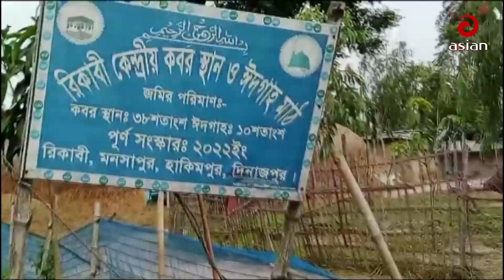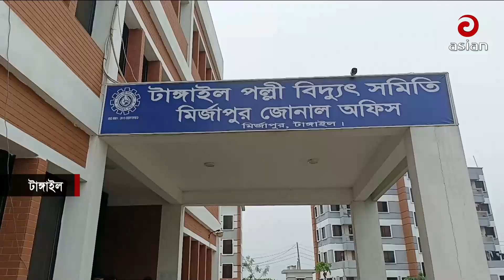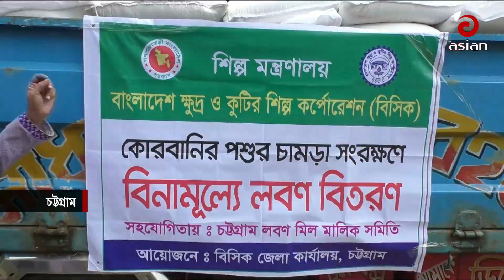Daily News Bulletin | 8:30 AM | 16 Jun 2024 | Asian News